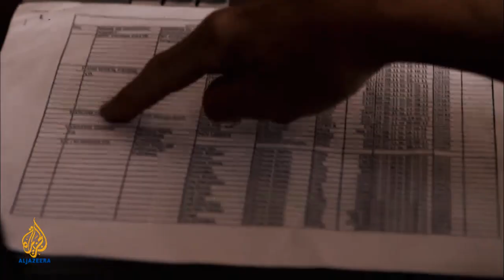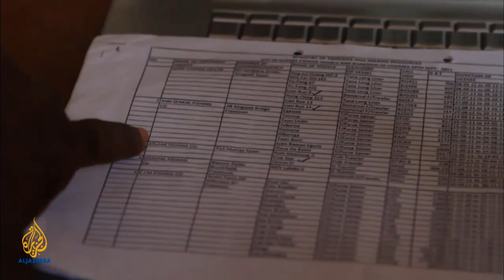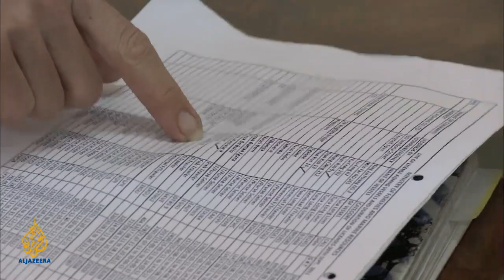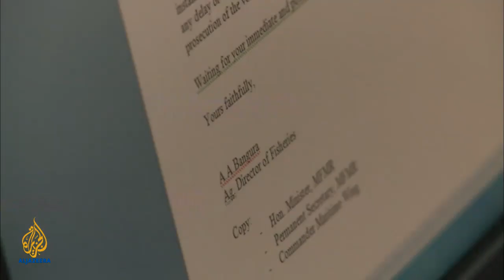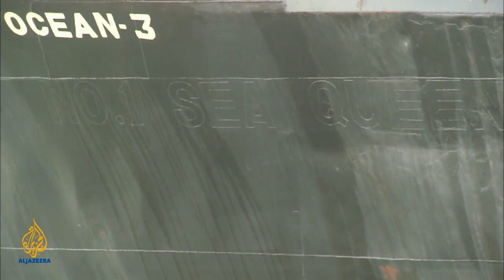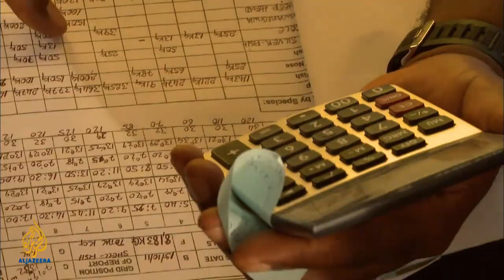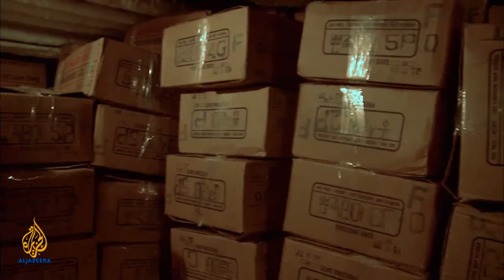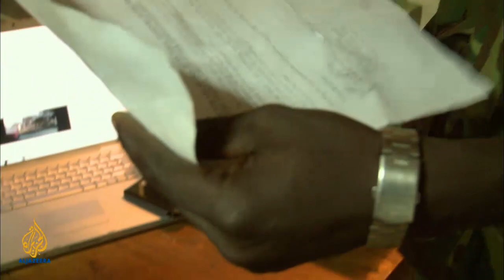Pirate Fishing (Part 2) - People & Power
In the second part of this investigation into the multi-million dollar illegal fishing trade and its impact on some of West Africa's poorest people the team identify one of the trawlers involved and confront the crew with evidence of their crime.